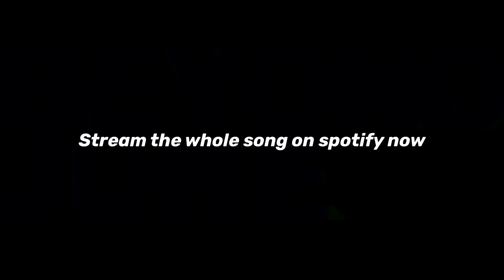Beyond June - Heated Cold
After a 17 year hiatus as a solo artist, 7T33N/4T33 is Beyond June's sophomore outing, sonically documenting his reconnection with a past love and his interpretation of that in the present. Written through a summer of independence and a winter of isolation and uncertainty, the sound journals the artist’s journey through the past two decades with an undertone of sadness, yet offering the listener hope as it progresses.